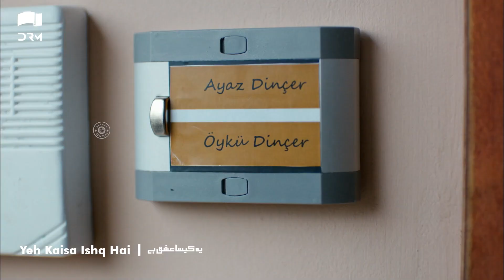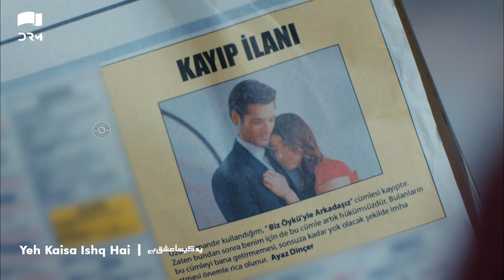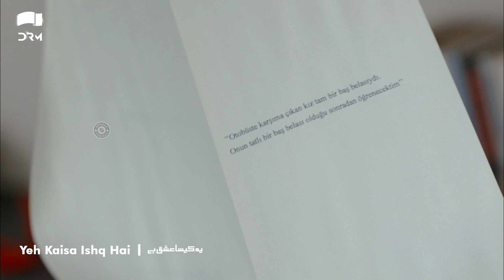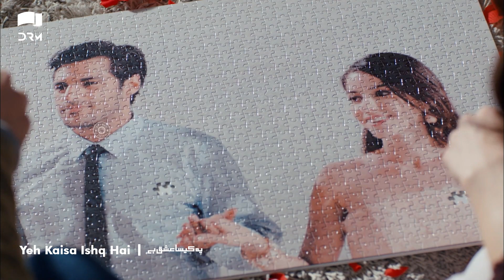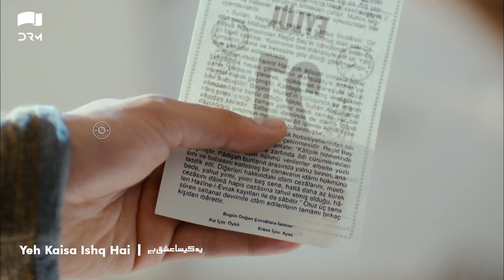Yeh Kaisa Ishq Hai Episode 79 | Highlights | Serkan Çayoğlu | Cherry Season | Urdu Dubbing